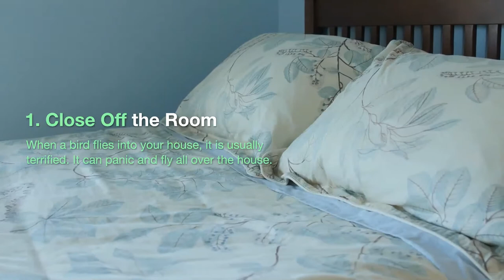How to Get a Bird Out of Your House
Do you know what to do if you get a bird in your house. There are simple steps you can follow.